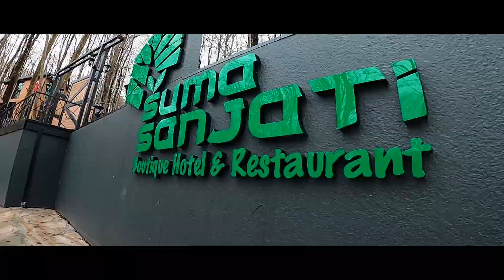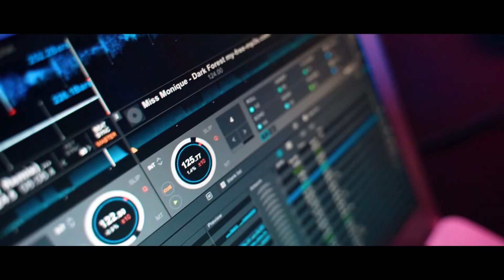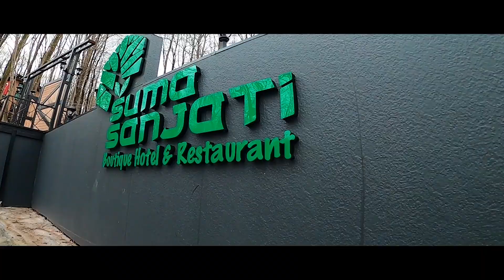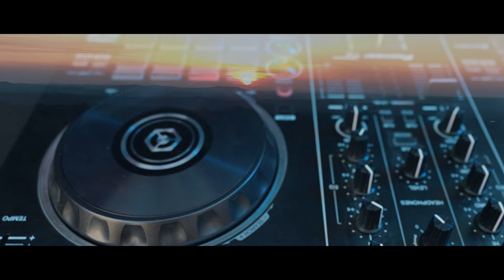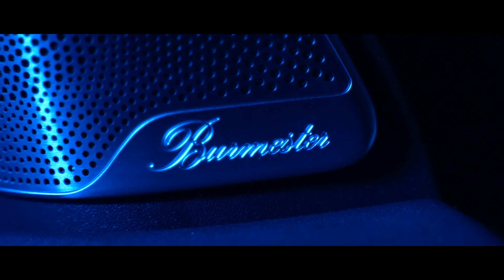TECHNO-BENZ / Polen Yetkin with Mercedes-Benz EQC Burmester Sound System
Polen Yetkin, TECHNO-BENZ'e özel melodic techno setini Mercedes-Benz EQC'nin Burmester Ses Sistemi ile bizlerle buluşturuyor. Otomobil tutkumuz, Elektronik Müzik Kültürüne katkı sağlama amacımızla birleşiyor.

Polen Yetkin is introducing us Mercedes Benz EQC’s Burmester Sound System with her melodic techno set. Our Automobile passion combines with our aim to contribute to the Electronic Music Culture.

The Concept: Emrecan Yıldırım
Film: Kaan Yorulmaz
Edit: Emirhan Gündüz
Technical: Yiğithan Şaşman
Photo: Burak Kebapçı

Ayrıca kapılarını bize açan Šuma Sanjati Boutique Hotel'e Teşekkür Ederiz.

TRACKLIST:
1. Yannis, Foals, CamelPhat - Hypercolour
2. CamelPhat, ARTBAT - For A Feeling (Extended Mix)
3. Rauschhaus - What We Expected (Original Mix)
4. Magic Place - Miracle (Original Mix)
5. RONA - We Are (Kamilo Sanclemente & Mauro Aguirre Remix)
6. Space Food - Saturn
7. Hidden Empire - Renaissance [Stil vor Talent]
8. D-Formation, Sean & Dee - Nihal (Original Mix)